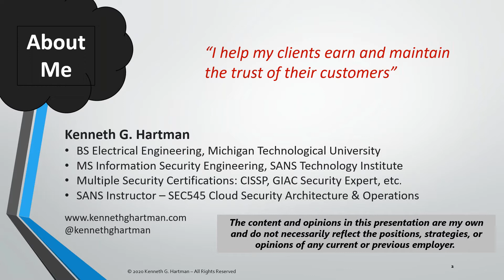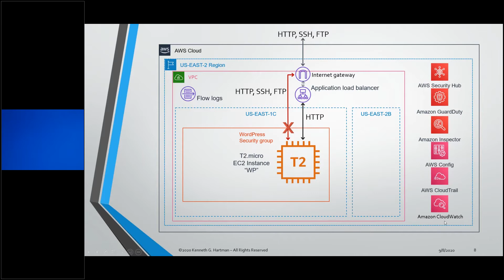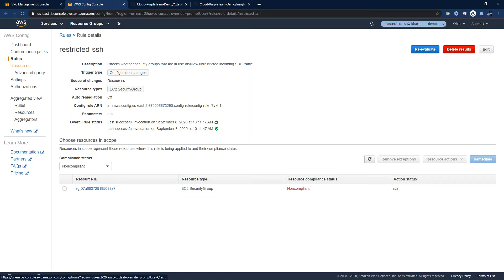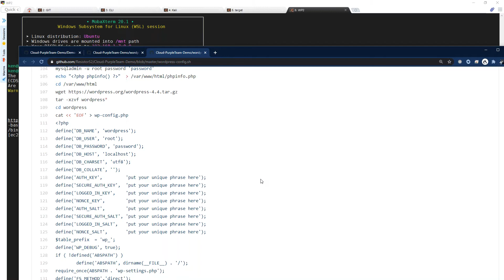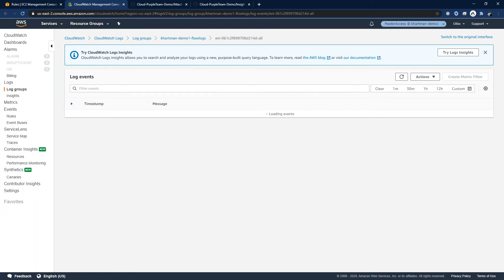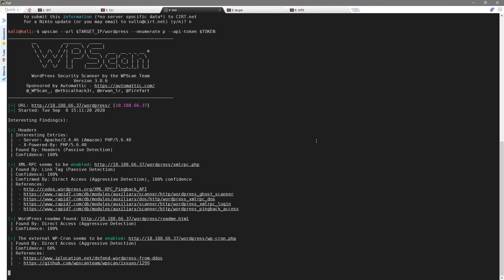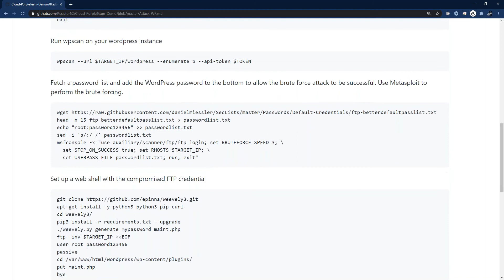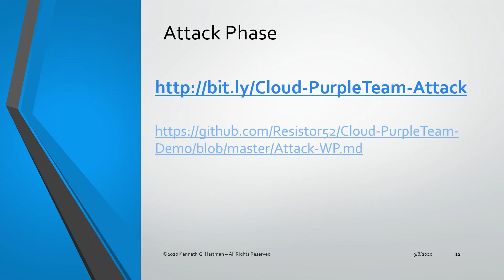A Purple Team Approach to Exploring AWS Security Services & Capabilities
Overview

Kenneth G. Hartman will demonstrate common attacks on a load-balanced WordPress EC2 Instance with poor security and showcase how that activity can be detected using cloud-native AWS technologies such as GuardDuty, VPC Flow Logs, CloudTrail, Athena, Config, and CloudWatch. At SANS, we believe that nothing beats hands-on experience and the goal of this talk is to encourage you to use the cloud as your personal lab for sharpening your offensive and defensive skills.

Speaker Bio

Kenneth G. Hartman

Kenneth G. Hartman is a security consultant based in Traverse City, Michigan. Ken’s motto is “I help my clients earn and maintain the trust of their customers in its products and services.” Toward this end, he consults on a comprehensive program portfolio of technical security initiatives focused on securing client data in the public cloud. Ken has worked for a variety of Cloud Service Providers in both the Midwest and Silicon Valley in architecture, engineering, compliance, and security product management roles. An instructor for SEC545: Cloud Security Architecture and Operations and SEC488: Cloud Security Essentials, Ken has also been the co-chair of the 2019 SANS Cloud Security Operations Solutions Forum, the 2019 and 2020 SANS Cloud & DevOps Security Summits.